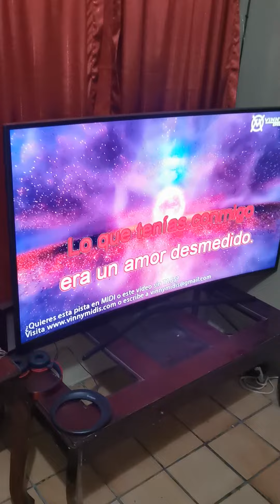Lo que tenias conmigo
Una tarde noche con amigos disfrutando unos deliciosos whiskys, me la pidieron y los complaci, se me fue un gallito 😅